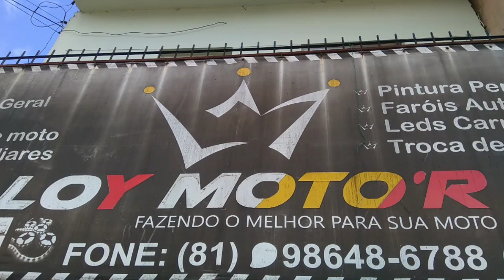Freio a ar Trocando os eixos do Volks do jeito insano vai vendo as escoras vídeo :1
ola galera do canal e visitantes hoje vamos trocar os eixos do vw 6.90 para freio a ar o primeiro a ser registrado no YouTube,Do jeito caseiro com ajuda dos parceiros e da borracharia do Sabino onde usamos as pistolas a ar pra facilitar o serviço então curta o vídeo e não se preocupem eu quase derrubei o caminhão mas tá tudo bem no próximo vídeo eu garanto pra vcs.